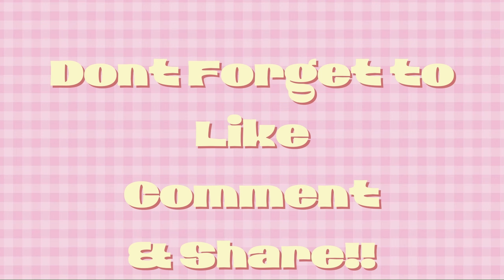Tyler Perry's Sistas Season 7 | Episode 22 Review | This was a Ridiculous Episode! | TheSirenSayz